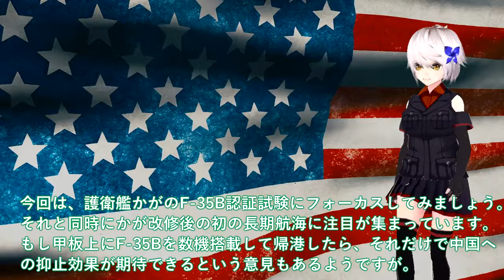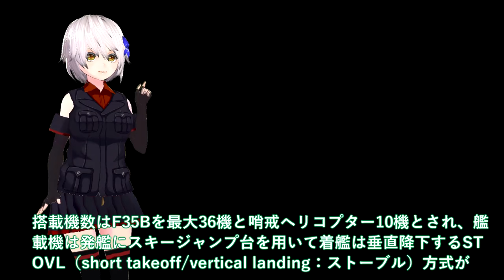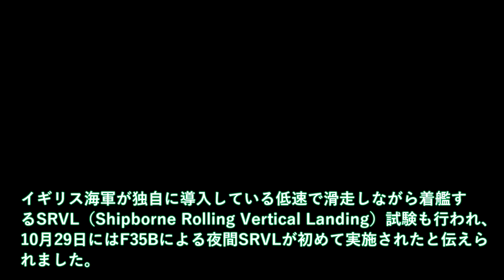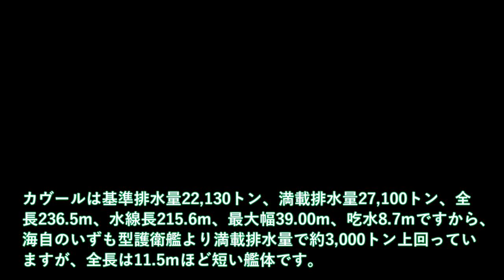【軍事解説】海自護衛艦かが、異例の事態！かがの艦首、四角になって耐熱1800℃か＃F35B認証試験のためアメリカへ？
関連動画
【メディア初取材海上自衛隊哨戒機】桝が目撃P-1の重要任務　海を守る！潜水艦攻撃訓練
【実話】韓国海軍が海上自衛隊のP?1哨戒機を撃墜しようとした事件とは？

引用・転載「出典：海上自衛隊ホームページ」
引用・転載「出典：航空自衛隊ホームページ」
引用・転載「出典：陸上自衛隊ホームページ」

【韓国の末路】日本助けて…レーダー照射に米軍が謝罪要求「P-1哨戒機は世界一なんだぞ！」【ずんだもん＆ゆっくり解説】
【ゆっくり解説】中国軍自慢の哨戒機「Y-9」が日本の領空内で勝手に哨戒活動をした結果...ww
【海外の反応】米メディア「日本と同盟国で良かった?」海自P1哨戒機と米国機P8との性能の比較に米国人も仰天w【世界のJAPAN】